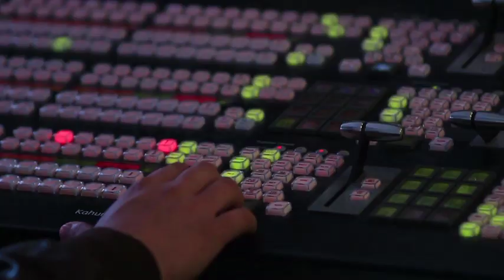Legisladores condenan comentarios de Barbosa sobre muerte de Martha Erika Alonso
Diputados y senadores de diferentes fracciones parlamentarias condenaron las expresiones del gobernador de Puebla, Miguel Barbosa Huerta, quien consideró que la muerte de Martha Erika Alonso y Rafael Moreno Valle fue un “castigo divino” porque, según él, le robaron la elección.   11 octubre de 2019

Te invitamos a ver el siguiente video:

Detienen a cuatro personas por asalto a iShop de Plaza Manacar